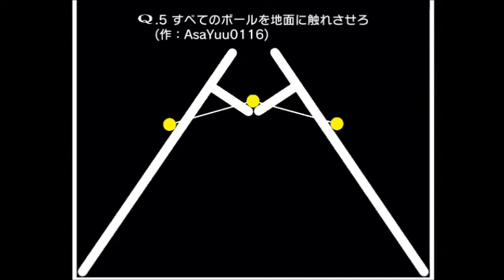Q みんなのQ STAGE 15-5 7-stepでの攻略